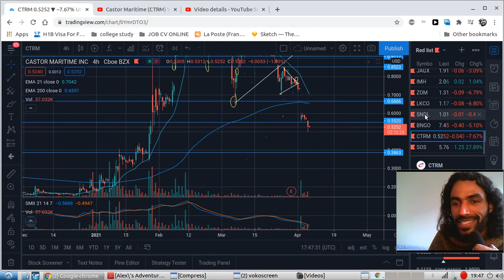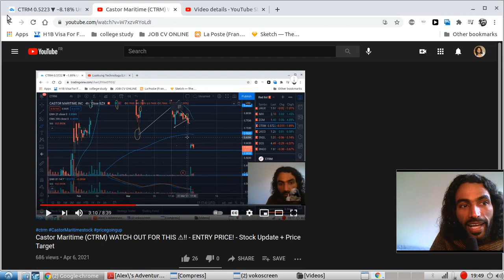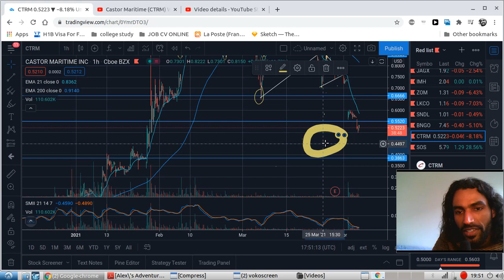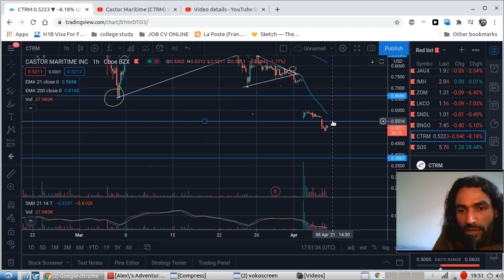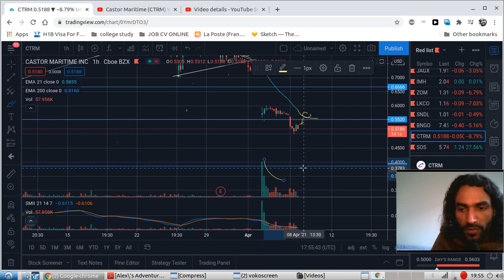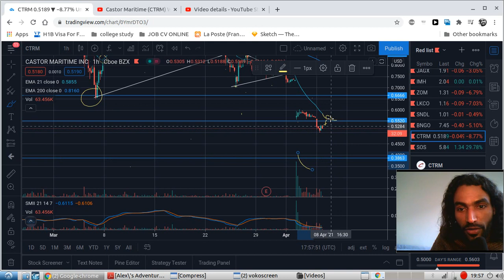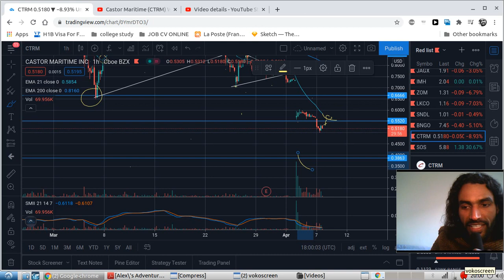Castor Maritime (CTRM) THE LAST PRICE FIGHT ⚠!! - WARNING PRICE! - Stock Update + Price Target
WELCOME TO THE JESUS TRIBE : WHERE WE DO 👇⚠.
 DAILY HUNT OF STOCKS ON THE RIGHT PRICE VALUE.

1200 and growing!  Thank you all!  Join the JESUS tribe!

Buy CTRM Stock Now? Will CTRM Double, Will CTRM Genomics Double, Buy CTRM Stock Now? CTRM Stock, CTRM Stock,
Buy CTRM Stock Now? Buy CTRM Genomics Stock, Buy Binonano Stock Now, Is CTRM Stock A Buy, CTRM Stock A Buy? Should I Buy CTRM Stock,Is CTRM Stock A Buy? CTRM Stock, SPAC Stocks.

Should You Buy HCMC Now or wait? Stocks trading under $5 a share, Healthier Choices Management Corp stock, LKCO stock Is Healthier Choices Management Stock a buy?